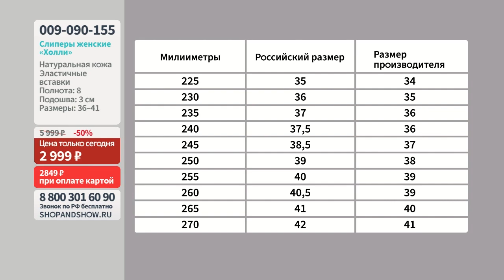Слиперы женские «Холли».«Shop and Show» (Обувь)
[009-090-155] Слиперы женские «Холли» (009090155)

Давайте дружить ;)